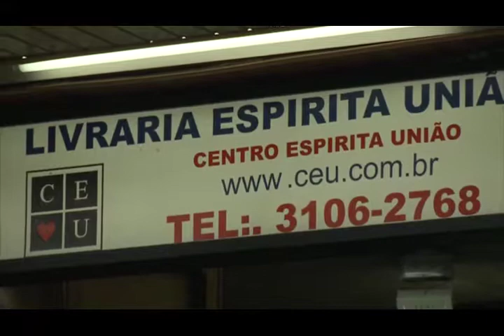Curiosidades sobre Chico Xavier - Parte 2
Eliana Haddad entrevista Nena Galves sobre Chico Xavier, abordando curiosidades do convívio da família Galves com o médium mineiro

VIDA ALEM DA VIDA 275 - Exibido em  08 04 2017